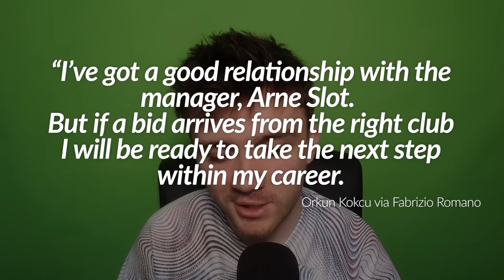LIVERPOOL'S MIDFIELD SAVIOUR? Who is Orkun KOKCU?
Who is Orkun Kokcu? The Reds latest midfield target is a Feyenoord phenomenon, but is he the right fit for Jurgen Klopp's Liverpool FC?